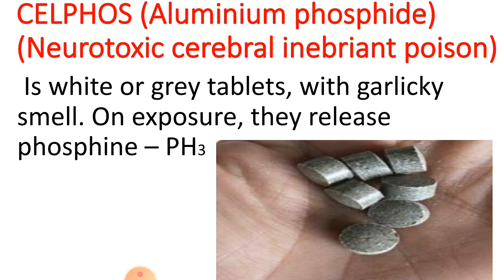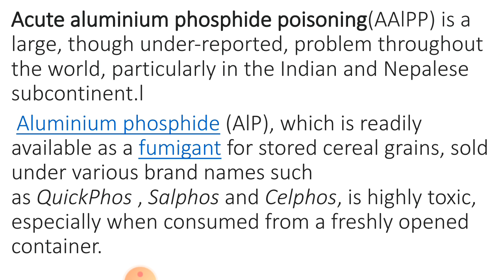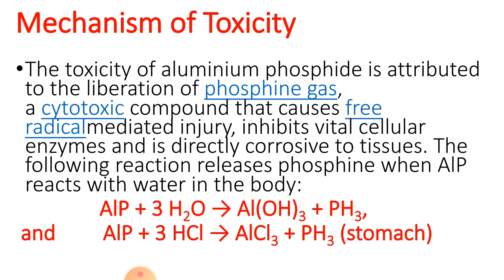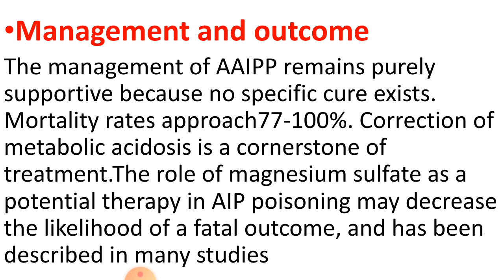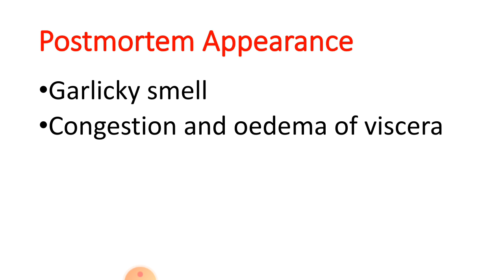December 27, 2020 51(Celphos/सल्फॉस Aluminium phosphide) and it's medicolegal importance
For BAMS 3rd year, According to ccim syllabus